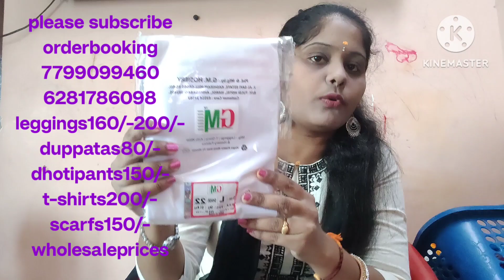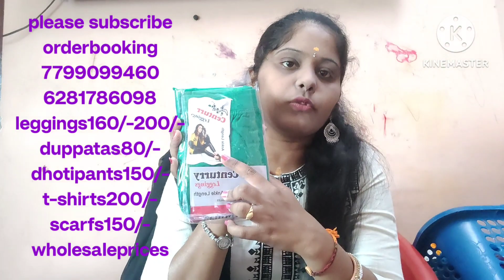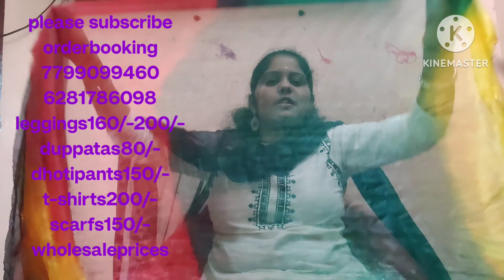leggings duppatas dhotis t-shirts scarfs nightdresses🥰collections👌quality wholesale👆order 7799099460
sambhani nagar near petrol bunk opposite line.
landmark shanthi school beside...
khammam
Telangana
pin507001

what's up group1

group2

group3

resellars group.

kurthis
readymade dress l
legheens
chunnis
nighties
scarfs
sarees
jweallary
ladies accessiseres
available

harini thought